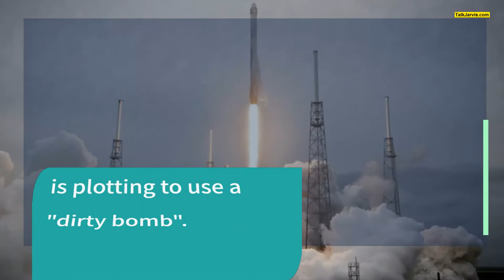Russia launches ballistic and cruise missiles in nuclear drill; pics released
Russia on Wednesday launched ballistic and cruise missiles in the Far East and the Arctic as part of its first nuclear drill since the invasion of Ukraine. Russian President Vladimir Putin watched the nuclear drills via video link. This comes at a time when tensions have risen following Russia's claims that Ukraine is plotting to use a "dirty bomb".